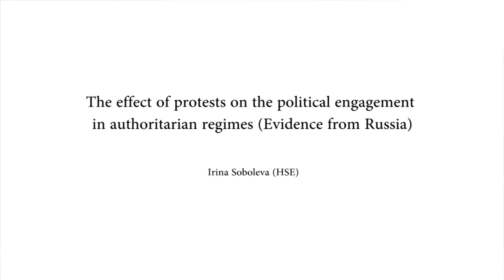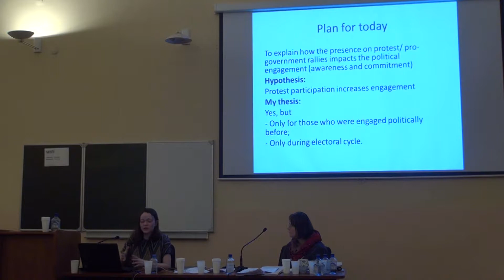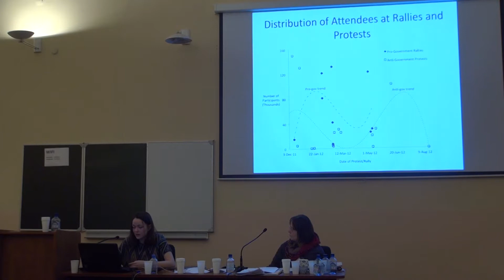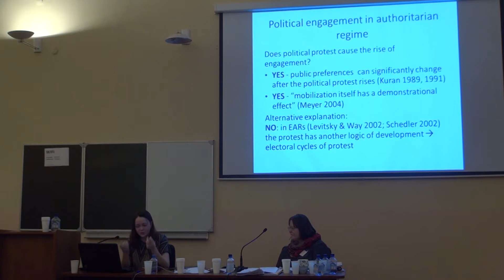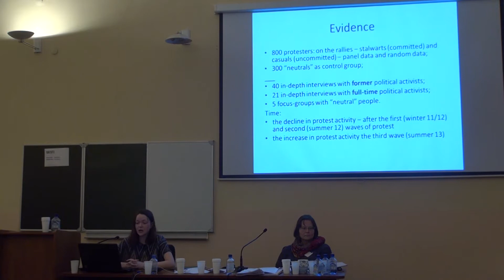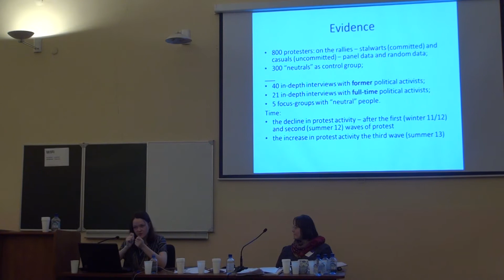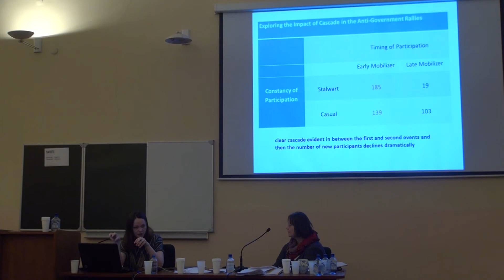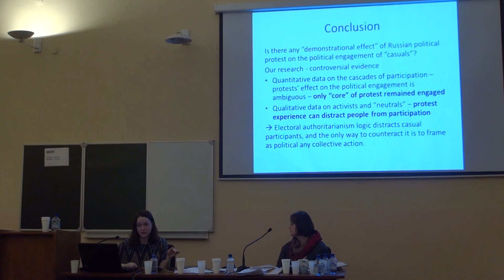Irina Soboleva. The effect of protests on the political engagement in authoritarian regimes